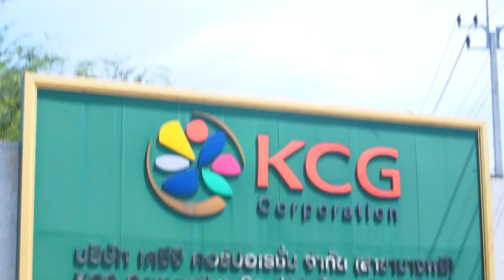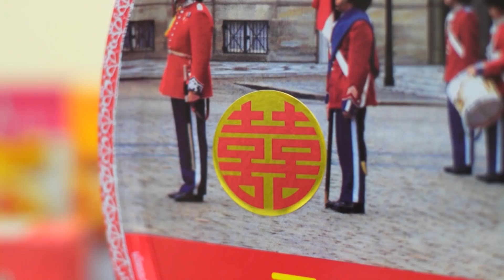กบนอกกะลา : คุกกี้ วัฒนธรรมแป้งอบกรอบ ช่วงที่ 2/4 (31 พ.ค.61)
เชื่อหรือไม่ว่าเราสามารถเรียนรู้วัฒนธรรมของโลกผ่าน ขนมชิ้นเล็กๆ อย่าง “คุกกี้”ได้
กบนอกกะลาจะพาทุกคนร่วมค้นหาเรื่องราวที่ซุกซ่อนอยู่หลัง “คุกกี้” ไม่ว่าจะเป็นคุกกี้เสี่ยงทายที่ไม่ใช่แค่เพลงฮิตแต่เป็นขนมที่กินได้และมีอยู่จริงในไทยคุกกี้กล่องแดงของขวัญที่ใครหลายคนอาจเบือนหน้าหนีถ้าได้รับช่วงเทศกาลปีใหม่ แต่รู้หรือไม่ว่าเบื้องหลังของคุกกี้กล่องนี้มีประวัติศาสตร์ที่น่าสนใจซ่อนอยู่ และนี่จะเป็นครั้งแรกที่โรงงานคุกกี้กล่องแดงเปิดโรงงานให้ดูแบบ Exclusive! ร่วมตามหาคุกกี้แบบไทยแท้ๆที่มีมานานนับร้อยๆปีแล้ว พาทุกคนดูไปดูวิธีการทำคุกกี้รอยัลไอซิ่ง ซึ่งเป็นคุกกี้ที่ถูกแปลงโฉมให้มีสีสันสวยงามสร้างมูลค่าและอาชีพ เปิดโรงงานแป้งสาลีส่วนผสมหลักของคุกกี้และวงการเบเกอรี่ เป็นแป้งที่คนบริโภคกันอย่างมหาศาลถึงกับต้องสร้างถังเหล็กขนาดยักษ์สูงหลายสิบชั้นเพื่อเก็บแป้งเหล่านี้
และนี่คือเรื่องราวทั้งหมดที่กบนอกกะลาจะพาทุกคนไปค้นหาวัฒนธรรมที่ซุกซ่อนอยู่หลัง “คุกกี้” แป้งอบกรอบชิ้นเล็กๆชิ้นนี้